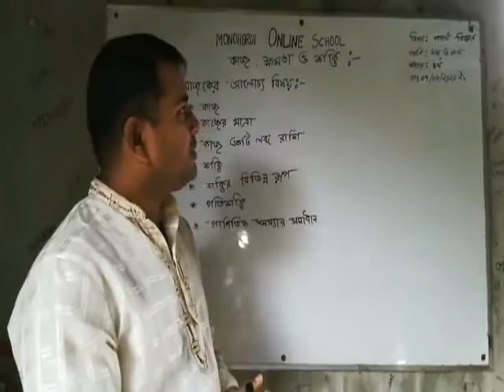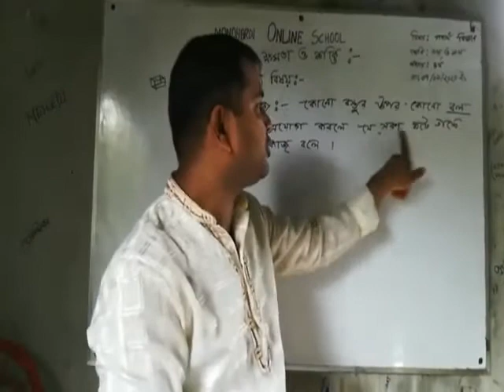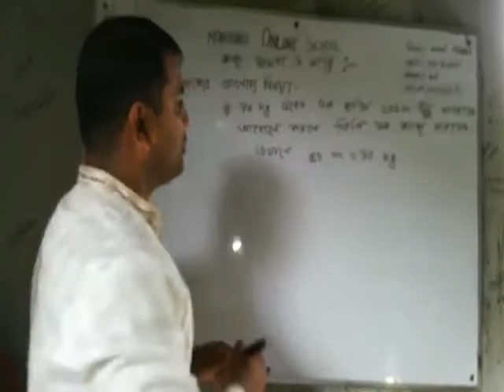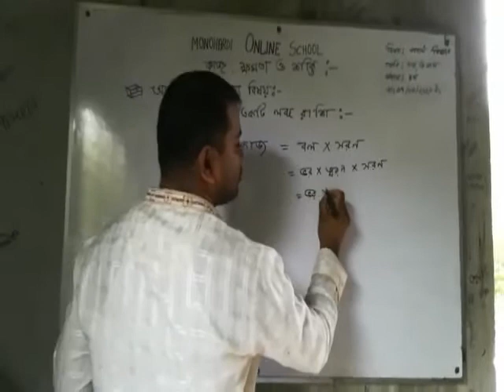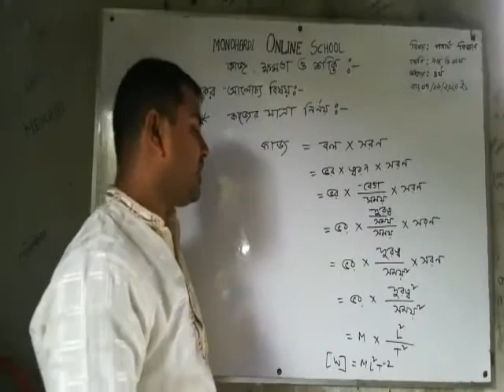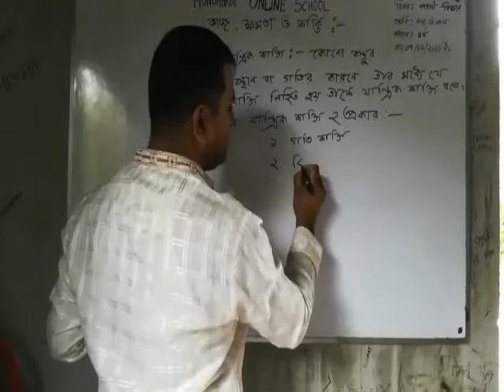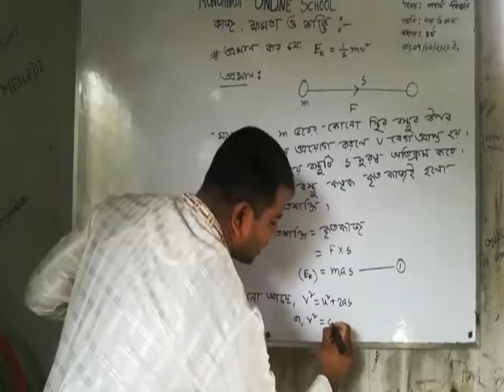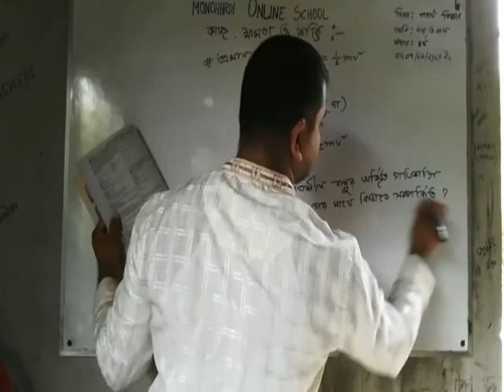পদার্থ বিজ্ঞান (কাজ,ক্ষমতা ও শক্তি)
এই পাঠটি অনুশীলন করলে শিক্ষার্থীরা...
# কাজ,ক্ষমতা ও শক্তি সম্পর্কি সমস্যার সমাধান করতে পারবে।